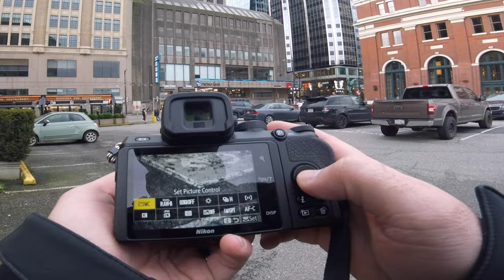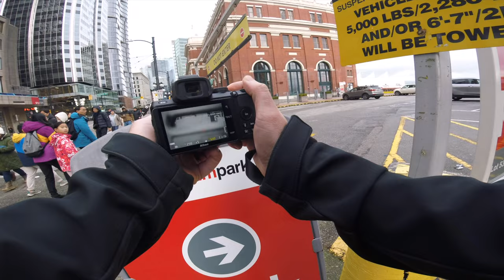Black and White Street Photography (POV) // Nikon Z 50 📷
In today's POV I walk the streets of Vancouver with the one and only @Chris_Palmer!  We decided to bring out our telephoto lenses and explore the wild world of Gastown.  With old buildings and a handful of colourful characters it's never a dull moment!  This was my second attempt at shooting black and white street photography IN CAMERA.  It's always a fun challenge to try and nail the shot that doesn't need to be edited later.  A photographers dream!  Sit back, relax, and enjoy the shenanigans of two crazy photographers 🤪 📷 ✌️

LINKS TO GEAR IN THIS VIDEO ⬇️

Photo camera : Nikon Z 50
Camera Strap : Peak Design Cuff
Photo lens : Nikkor Z DX 50-250mm
POV camera : GoPro Hero 5 Session
POV Chest Mount : GoPro Perfomance Chest Mount
SD Card : Lexar Professional 128GB
Extra Camera Battery : Nikon EN-EL25
Hot Shoe Cover : JJC 2 Piece Cover

Black and White Photography, Street Photography, POV Street Photography, Nikon Z50